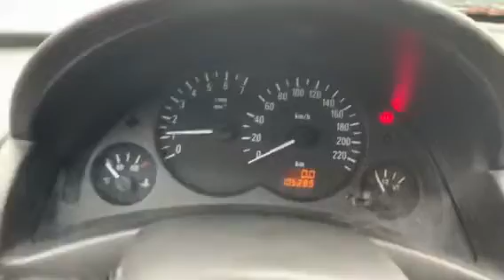00651 Opel Corsa C 2003 1,2i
00651
Opel Corsa C
2003
1,2i